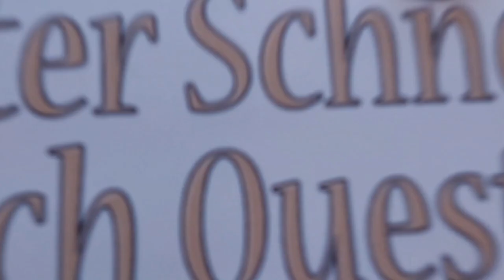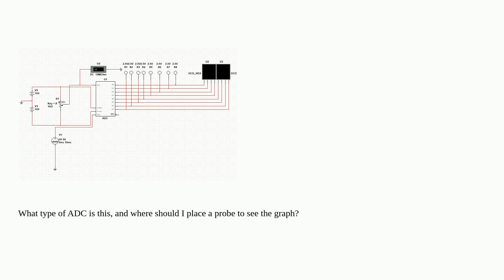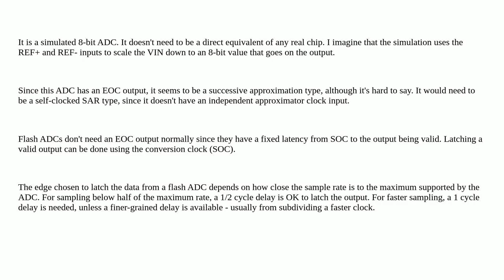Electronics: What type of ADC is this?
What type of ADC is this?

A special thanks goes out to the community

  adc multisim